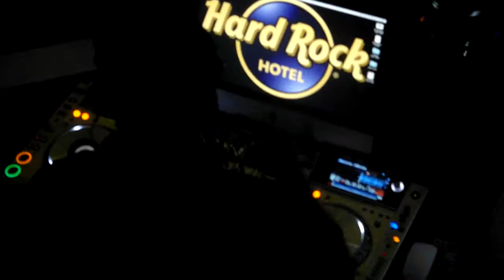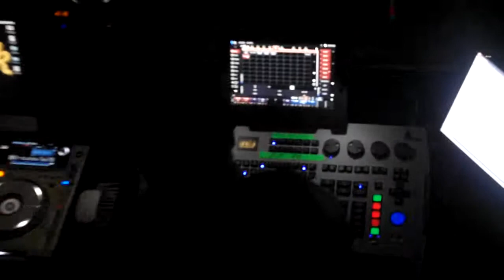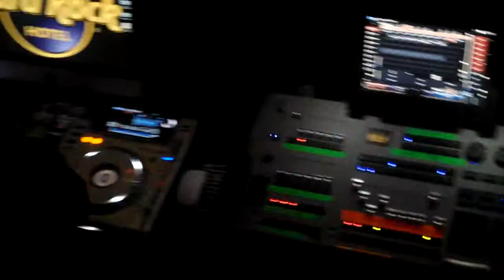hard rock riviera disco 1